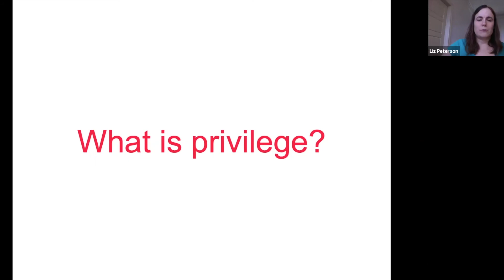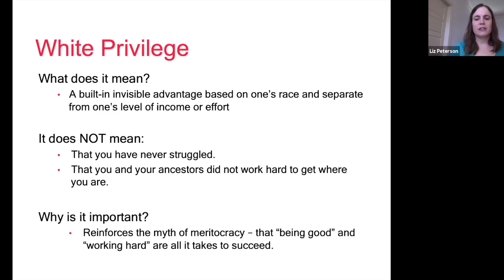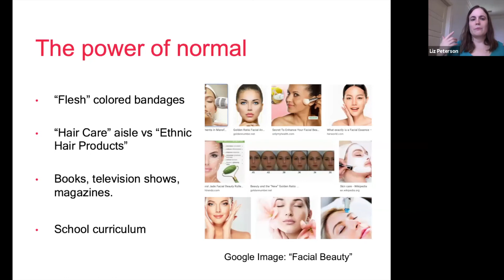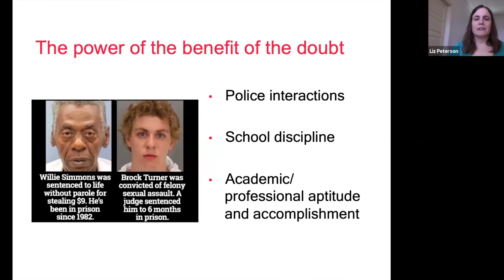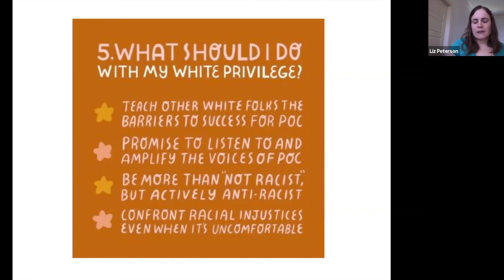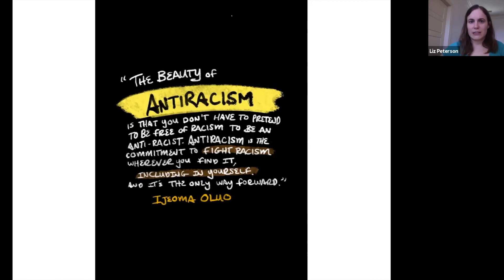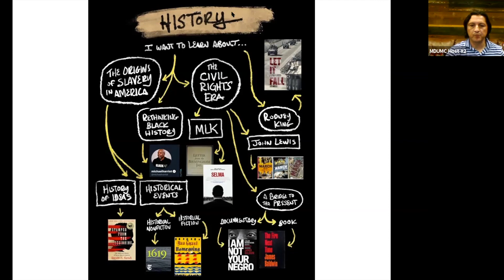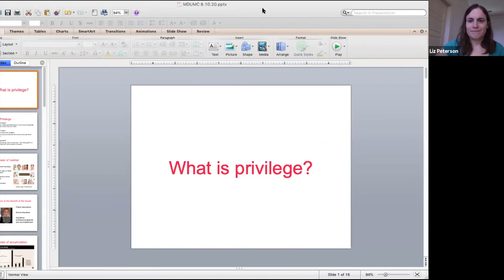God Is Love - Session 2 - August 11, 2020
Join Pastor Victor Resendiz and Liz Peterson, Assistant Director of Houston Coalition Against Hate, for the second in a 5-week series of conversations exploring our role as Christian believers in today’s national dialogue around race and racism.

Together we will dive into the stories behind the headlines, unpacking common terms and concepts and identifying ways we can make a difference in our spheres of influence. Most importantly, we will explore spiritual practices that will help us process our grief, fear, and uncertainty and enable us to more fully embody the commandment to love God and love neighbor.